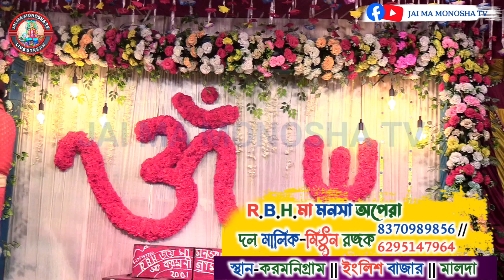স্তুতি আহবান বন্দনা || Ganesh Bandana || Miradol Ma Monosha Gan ||@JAI_MA_MONOSHA_TV|মা মনসা গান